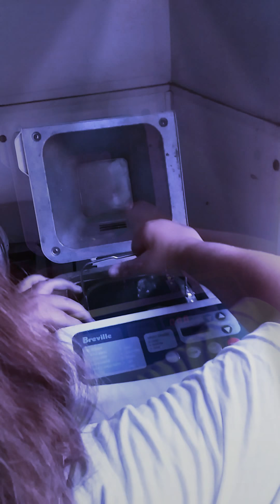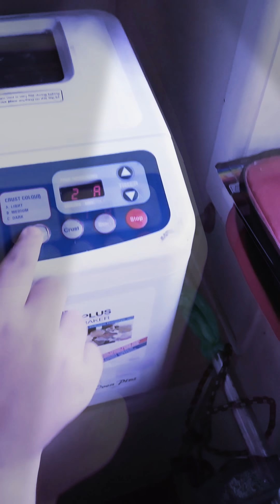I teach you how to make spice fruit brioch